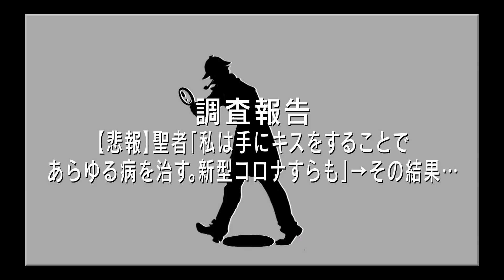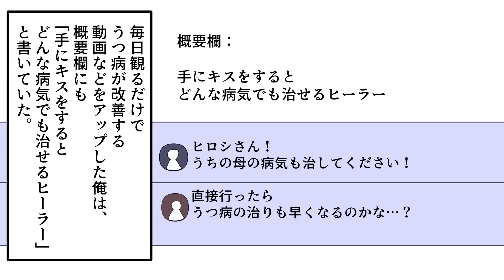【実話】教祖「私が手にキスをすると病が治る。新型コロナすらも」→その結果…（漫画動画）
絶対だめでしょこれ、宗教にはまらないようにしましょう

→通知をオンにすると新作公開時に通知が受け取れます！

・お仕事のご相談等、各種ご相談

こちらにご連絡いただければ改善・修正させていただきます。

◆クレジット
・BGM